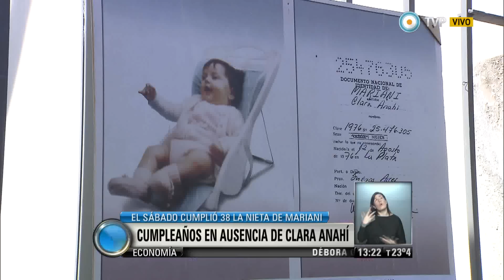Visión 7 - Cumpleaños en ausencia de Clara Anahí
En la ciudad de La Plata se realizó una jornada para conmemorar los 38 años de Clara Anahí, la nieta de la abuela de Plaza de Mayo, Chicha Mariani, quien con 87 años a cuestas aún la busca. Clara fue apropiada por la Dictadura cuando tenía apenas tres meses de vida. Emitido por Visión 7, noticiero de la TV Pública argentina, el lunes 18 de agosto de 2014.